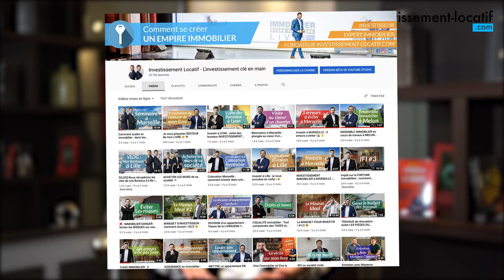Comment améliorer le RENDEMENT LOCATIF ? (avec le bon loyer) 🚀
Comment fixer le prix du LOYER pour OPTIMISER le rendement locatif ? 💸

Vous souhaitez optimiser le montant du loyer de vos biens pour bénéficier d'un meilleur rendement locatif ? C'est possible, si vous respectez les bons critères.

En effet, pour pouvoir augmenter son rendement locatif de manière considérable, il va falloir fixer un bon loyer. Bien fixer le prix du loyer est à l'entendre une chose simple, mais il faut connaître le marché, et en fonction de ça mettre un prix qui est dans le standard.
Comment y procéder? Je vous partage ça dans la vidéo.

Dans cette vidéo, j'aborde les critères qui vous permettront de louer au bon prix, comprenez sur la tranche haute du loyer.

Je m'appelle Manuel Ravier. J'ai 33 ans, je suis investisseur immobilier et je dirige la société Investissement Locatif que j'ai co-fondée en 2011 avec Mickael Zonta.
À titre professionnel, j'ai réalisé plusieurs centaines de projets pour le compte de clients investisseurs.

Mon équipe est composée de 120 personnes spécialisées dans chaque métier lié à l'investissement immobilier. Et nous avons énormément de chance parce que notre équipe est composée de talents exceptionnels.

À titre personnel, je suis investisseur avec plusieurs millions d'euros de patrimoine, composé d'immeubles de rapport, de colocations, de location à usage d'habitation et de locaux professionnels. Je suis un investisseur actif avec plusieurs projets en cours en permanence.